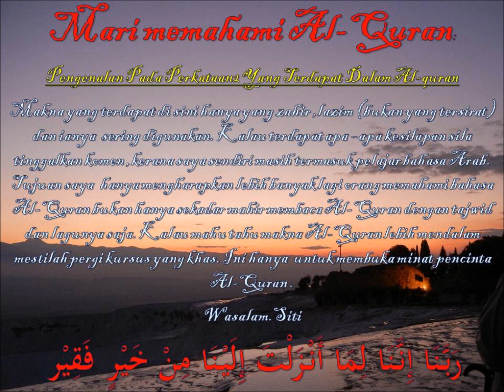# 549 memahami Al-Quran dengan perkataan - حقا